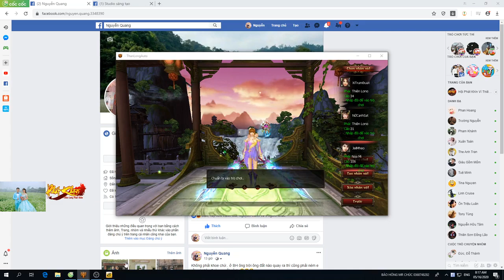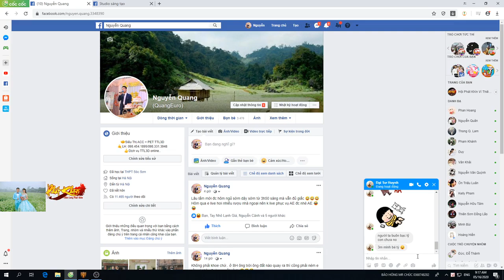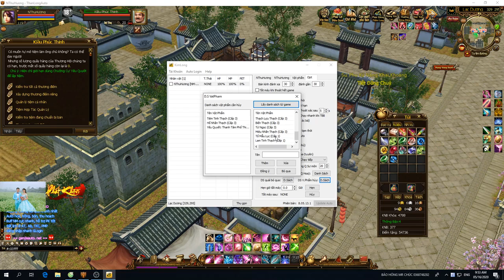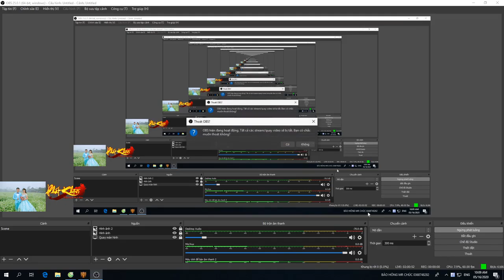Mở 400 Luyện Trang Bảo Hộp & Cái Kết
FB cá nhân sdt : 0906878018
🎈Hỗ trợ 50 đến 70% giá trị mua hoặc cầm account .
🎈 Hội Phát Khìn - Ký Gửi Mua Bán Account - Live Stream